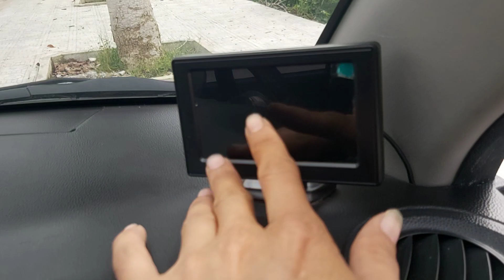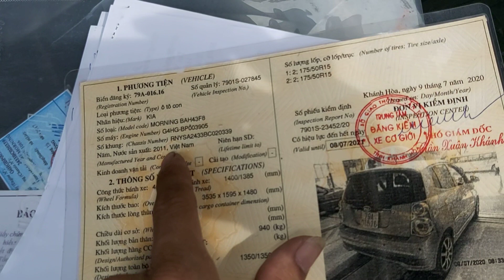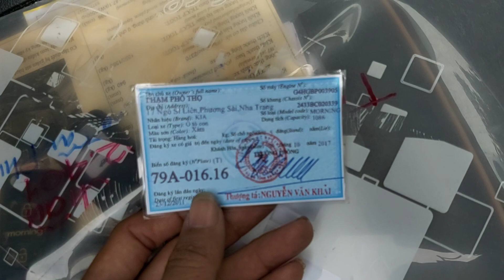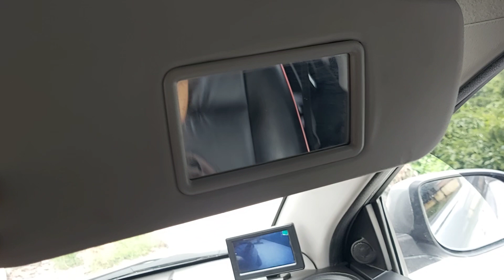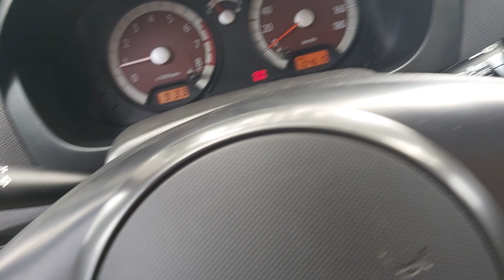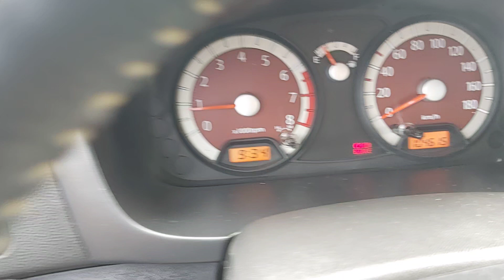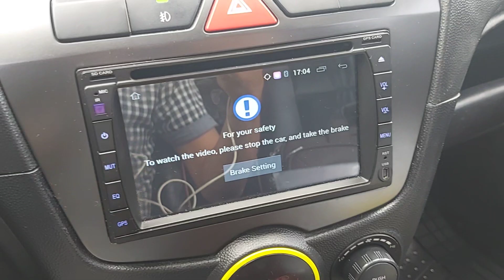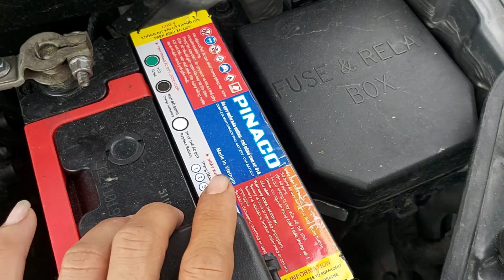kia .moning .2011.số tư đông. LH. 0978548858/0944872091.hùng. tân phú đồng nai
👉ô tô quốc hùng. luôn ưu tiên lựa chọn các hãng xe thuong hiểu nổi tiếng như.